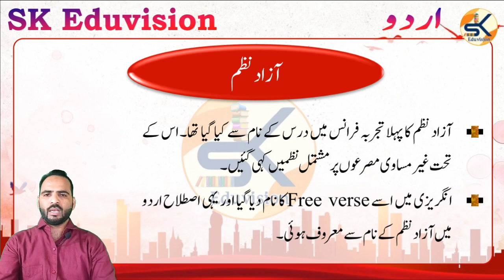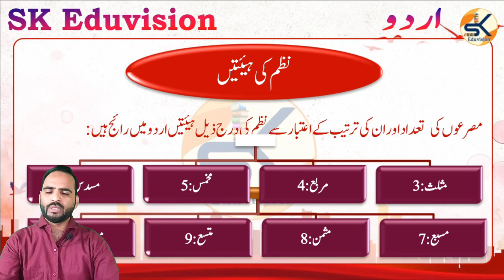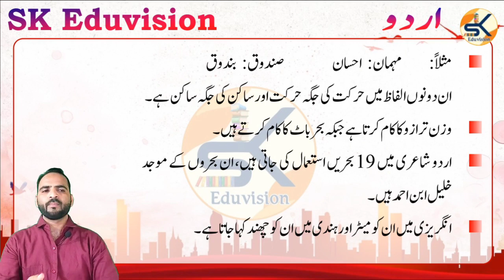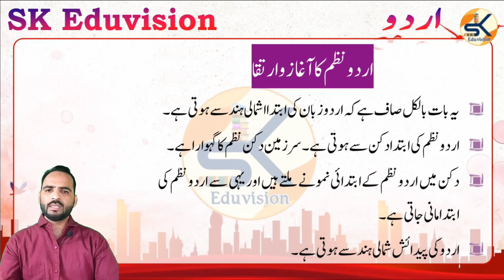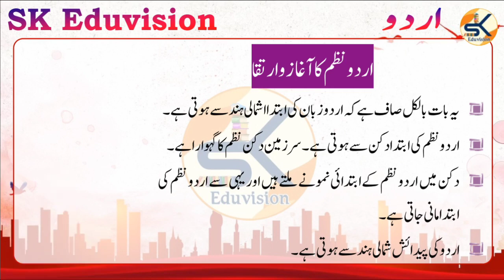Jssc CGL 2023 || Nazm نظم Jssc Language Paper Urdu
आप सभी भाईयों और दोस्तों को Jssc में पेपर 2 उर्दू भाषा की तैयारी के लिए हमारे  Youtube Channel @SK EDUVISION पर इंशाल्लाह में syllabus के according पूरी तैयारी कराई जाएगी ।

Jssc cgl उर्दू क्लास

jssc cgl urdu 2023
jssc cgl urdu syllabus 2023
jssc cgl urdu books
jssc cgl urdu previous year question paper
jssc cgl urdu question paper
jssc cgl urdu classes 2023
jssc cgl urdu class
Jharkhand utpad sipahi bahali
Jssc excise Constable
Jharkhand sachiwalay 2023
Jharkhand sachiwalay Urdu class
jharkhand vacancy 2023 news
Jharkhand sachiwalay
Jharkhand ssc
Jharkhand ssc CGL
Jharkhand ssc urdu classes
ssc vacancy latest news
Q urdu song
urdu news
urdu naat
urdu ghazal
जेएसएससी उर्दू भाषा